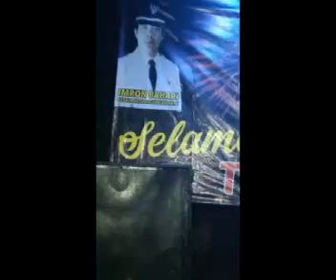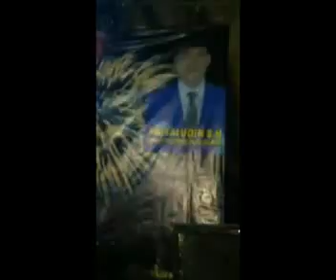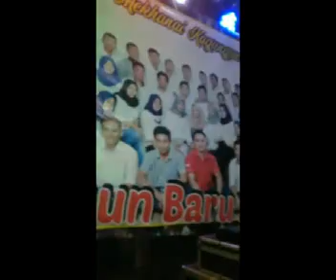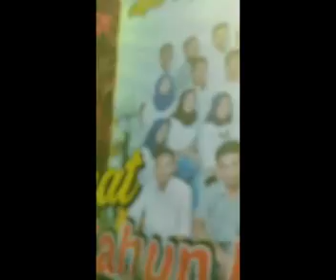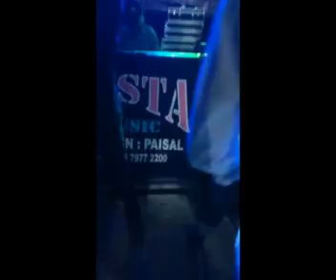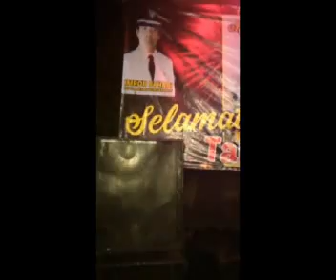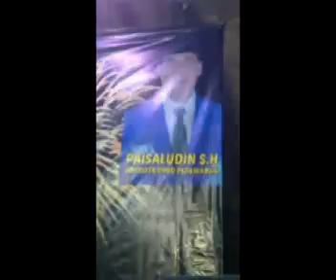Spesial Gesta Musik Live Kagunganratu Tahun Baru 2019 Bareng Yuda Kimux Enaaaaaaak Gilaaaaaaaaaaaaaa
Gesta Musik Adalah Salah Satu Orgen Tunggal Yang Beralamatkan Di Jl. Branti Raya No 1 Desa Kagunganratu Kecamatan Negri Katon Kabupaten Pesawaran
Pimp. KANJENG PAISAL